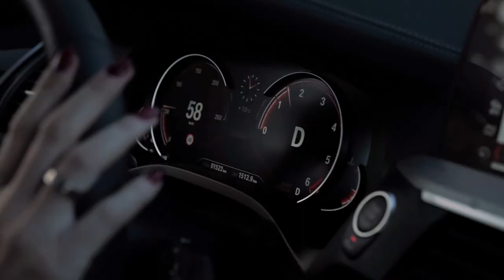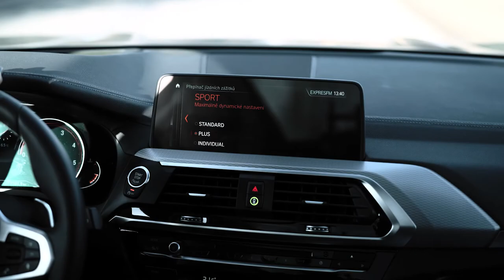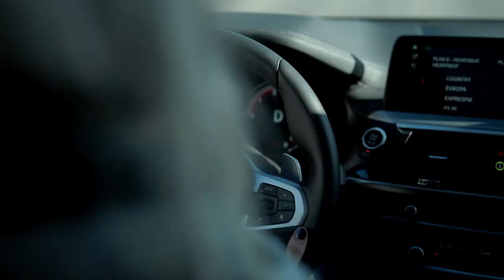Jízda Marianne s Terezií Kovalovou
Přijíždí další díl Jízdy Marianne! Tentokrát s moderátorkou Ivanou Kulhánkovou a proslulou violoncellistkou Terezií Kovalovou. Tentokrát se svezeme luxusním BMW X3 xDrive30d vybaveným nejmodernějšími technologiemi. Zvládnou naše řidičky tohle nadupané auto. Nebo možná...zvládne ono je?

Moderátorka: Ivana Kulhánková
Host: Terezie Kovalová
Kostýmy: H&M
Make-up/Nehty: Rimmel London/Sally Hansen
Produkce: Unreal Visual